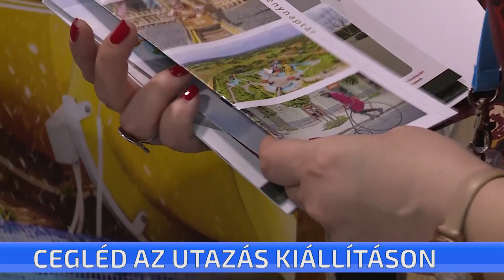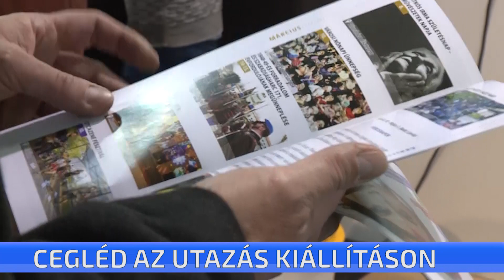Cegléd az Utazás Kiállításon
Idén is részt vesz Cegléd a budapesti Utazás kiállításon. A legnívósabb országos turisztikai szemlén a városok saját értékeikre, látványosságaikra hívják fel a figyelmet. Cegléd a fürdő és az aquapark nyújtotta élmények mellett a fesztiválokat és a megújuló belvárost is kínálja az érdeklődőknek. A Hungexpo területén egész hétvégén várják az utazás szerelmeseit. Cegléd az „A” pavilon 311 C standjánál található.